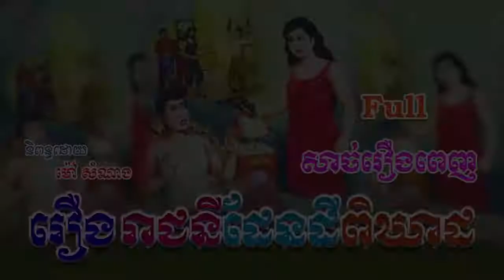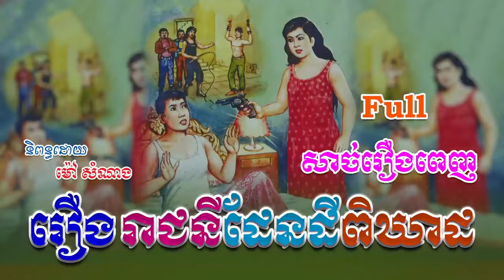រឿងរាជនីដែនដីពិឃាដ (សាច់រឿងពេញ)​ Full Story _ ប្រលោមលោកខ្មែរ_ Khmer Story